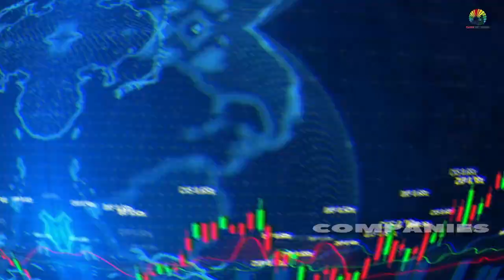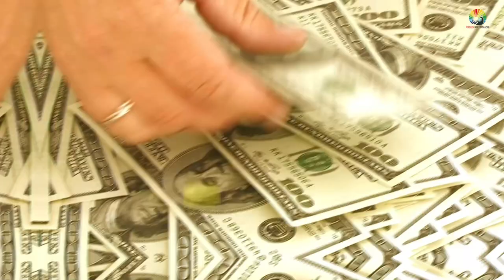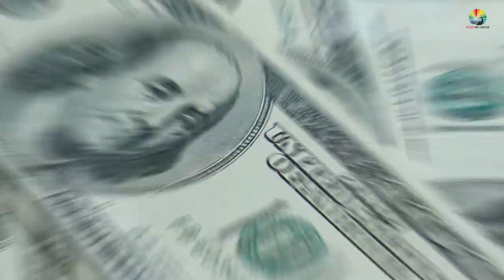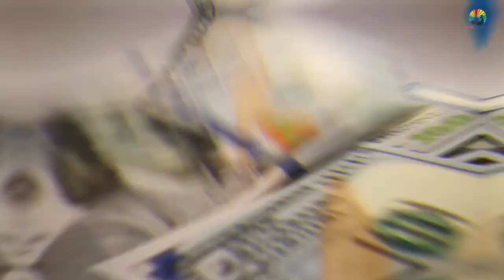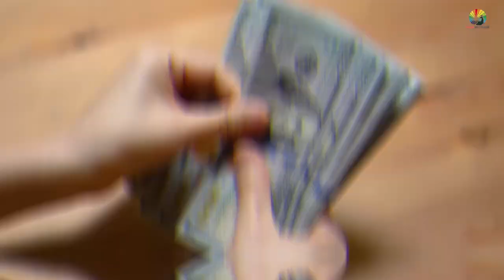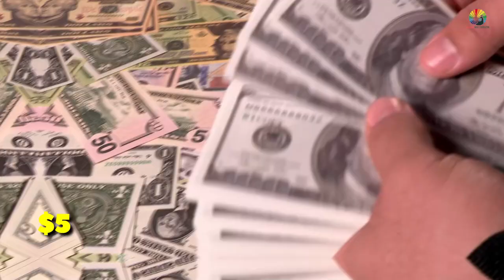Revealing Vladimir Putin's Most Expensive and Rare Possessions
In this video, we'll be revealing Vladimir Putin's most expensive and rare possessions. From a $27 million palace to a $2 billion yacht, we'll be taking a look at the Russian president's most expensive and special possessions.

If you're curious about Vladimir Putin's lifestyle, then be sure to check out this 'Vladimir Putin's Most Expensive and Rare Possessions' video! We'll give you a sneak peak into the Russian president's most expensive and rare possessions, and reveal just how expensive and special they are. From palaces to yachts, we'll share everything you need to know about Vladimir Putin's lavish lifestyle!

 ✅ Share this 'Vladimir Putin's Most Expensive and Rare Possessions' video with your friends and family!

Enjoyed this 'Vladimir Putin's Most Expensive and Rare Possessions' video?

We participate in various affiliate marketing programs, which means we independently review everything we recommend, and we may receive a commission on editorially chosen products purchased through our affiliate links used to retailer sites.